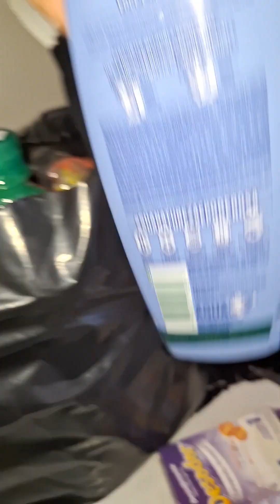DIA DE COMPRA DE MANTIMENTO